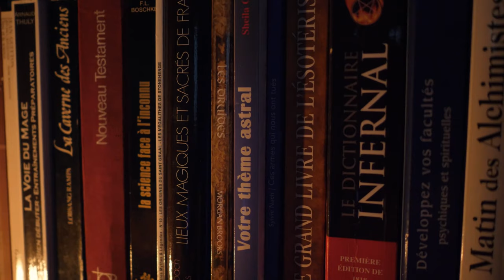L'enfer des nouveau-nés ? La vérité sur les limbes - ESO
Il est temps de découvrir ce que sont vraiment les Limbes !